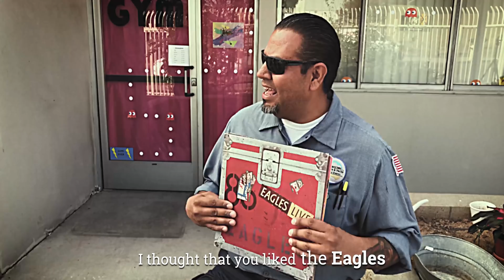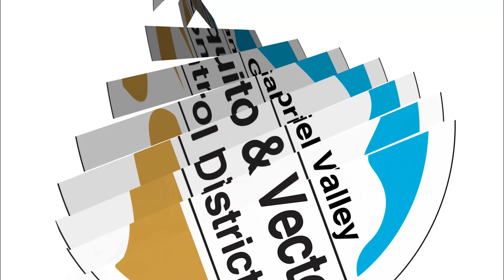Don't Bring Back the Aedes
People love the 80s, but hate the Aedes.

This AedesMusicVideo educates students and the public about Aedes mosquitoes, the latest mosquito threat to Southern California. These Aedes mosquitoes, also known as "ankle biters," ruin daytime outdoor fun and they can spread Zika, dengue fever and yellow fever. Ada Eez, the Aedes mosquito character, is here to stay if people don't act today.

We believe education should combine science and art as a way to motivate and empower people to improve their health. New, emerging mosquito threats means we need to find new ways of breaking through the media-rich Los Angeles market. Public health never sounded so good!

Video produced in-house at the San Gabriel Valley Mosquito & Vector Control District. Song written by Metamorphosis.

Metamorphosis is also known for his "Mosquito Rap" music video.